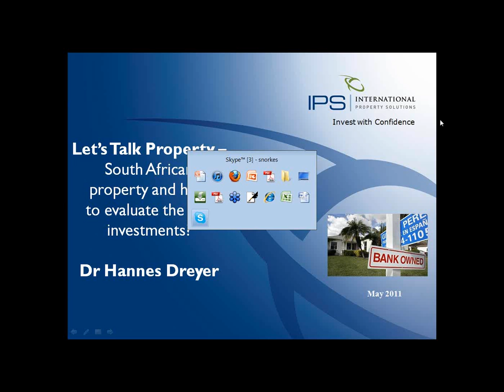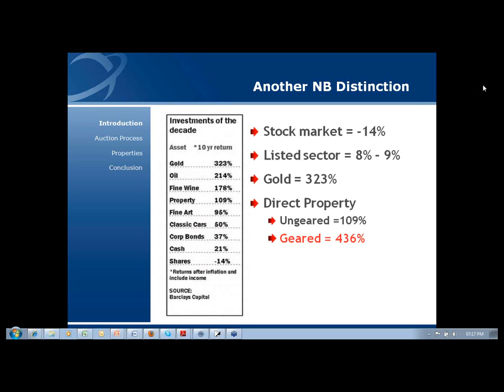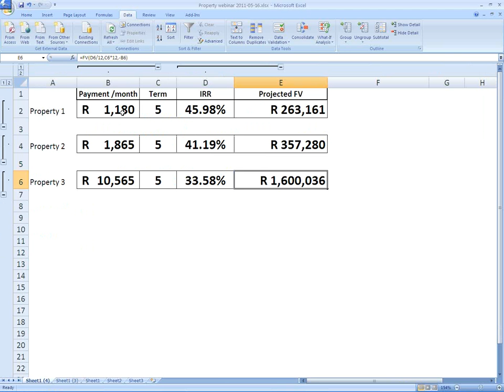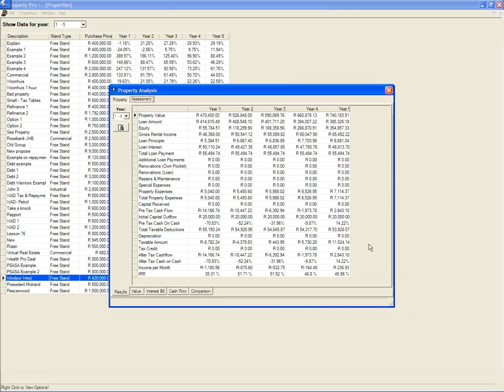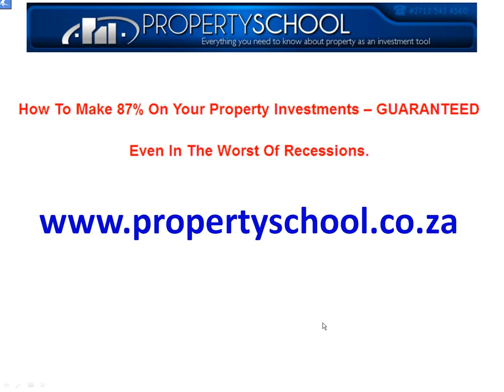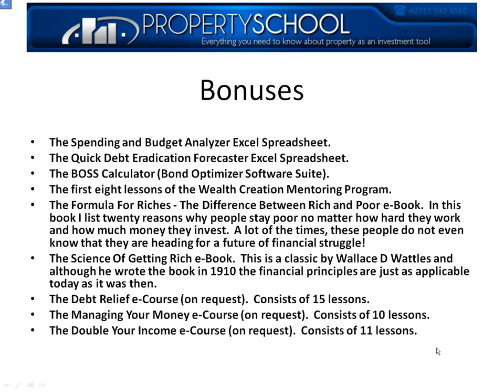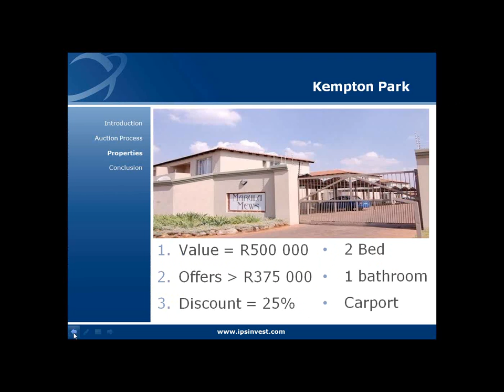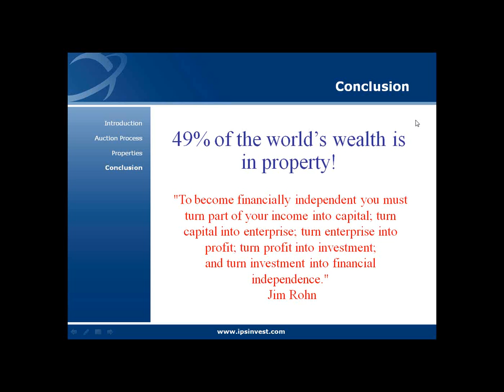Let's Talk Property | May 2011 | South African property & how to evaluate the best investments | IPS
IPS provides an all inclusive Private Banking Solution to offshore and local property investment, essentially doing only 2 things, educating you so that you have the knowledge to make educated and informed decisions about your future and then providing you with solutions.

With regards to local investment, over 49% of the worlds wealth is held in property. IPS provides an all inclusive solution to help you build and create wealth through property.

With regards to offshore investment, over 80% of people who invest overseas actually lose money, however with our experience of assisting over 2000 people invest internationally - to a value of R1.6 billion - we can ensure that you invest with confidence and ultimately create wealth preservation, a Plan B and peace of mind.

It is far more than just property investment...

We understand your needs and then help you design a bespoke solution to achieve your long term investment goals. We then help you implement that plan by choosing an investment destination, the right property, arranging the finance and fulfilling all legal obligations, in addition to managing the International Purchase Process throughout the entire journey until the property is ready for Handover to the particular Managing Agents.

It's by means of this strategy that we help you create wealth through property -- and preserve wealth through international property -- and build a better life for you and your family in perpetuity!